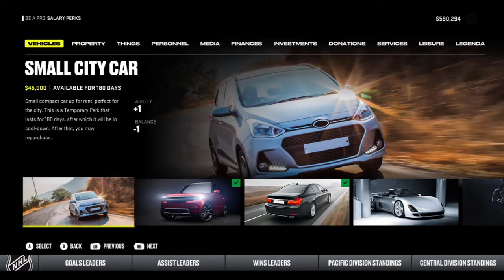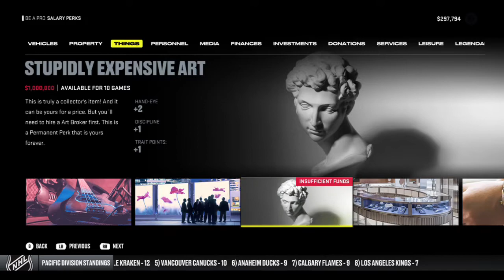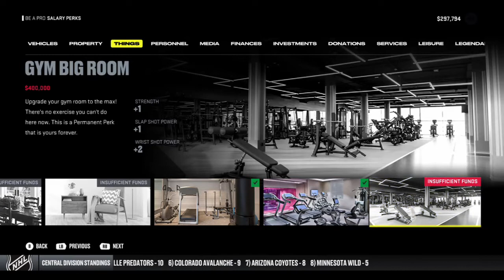NHL22 - Be A Pro - Jamie Tartt (TedLasso) - EP12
Stix here.

Today, year 2 begins, its Jamie's sophomore season!  Can the Calder winner have a big impact to begin year 2?  Watch to find  out!!

Other ways to check in on Stix:

LiveStreams (Be a Pro before they upload to youtube) as well as EASHL 3's Eliminator!